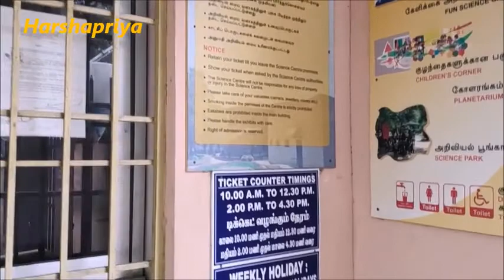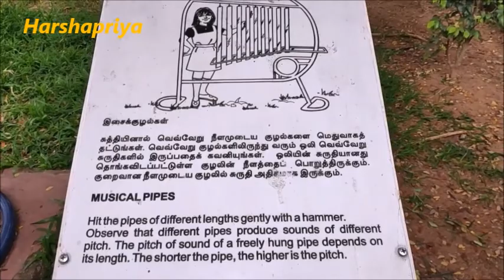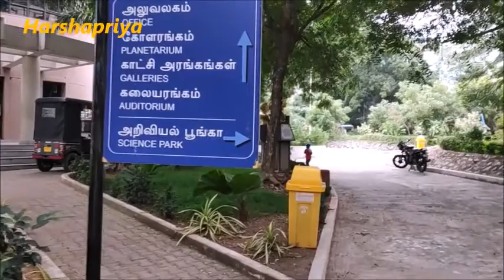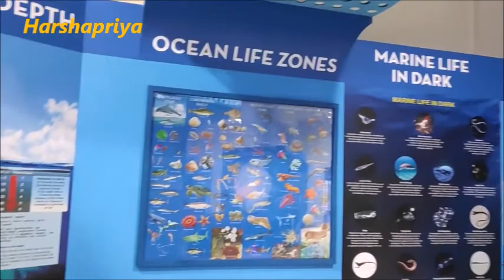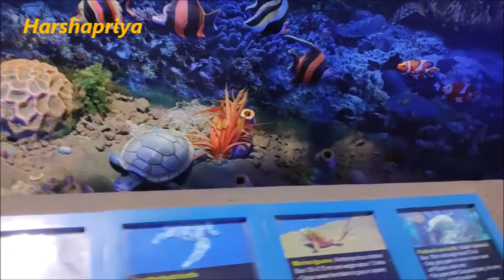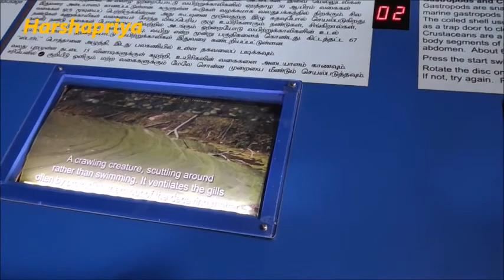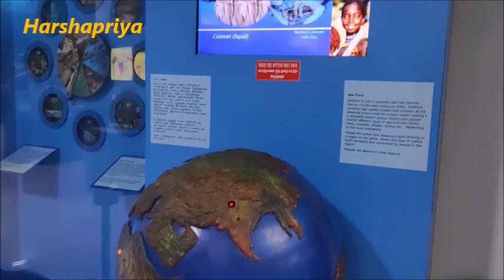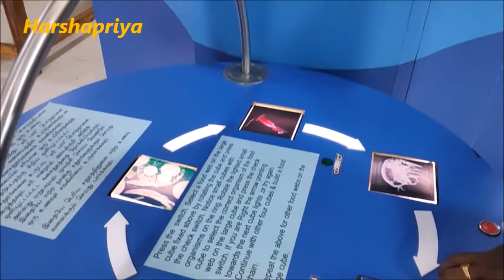A trip to Puducherry Science centre and Planetarium||Pondicherry tourism||Tamil-Part 1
Hi Vanakkam!

In this knowledge tour,we uploaded about Dr. APJ Abdul Kalam  Science Centre and Planetarium located in Lawspet,Puducherry (Pondicherry).
There we explore science park,marine life gallery and fun science.Hope you all enjoy this:)

Address-
Dr.APJ Abdul Kalam Science Centre and Planetarium
 22/25 First Cross, Road, Kurinji Nagar, Lawspet, Puducherry, 605008

Do watch and support us...
Harshapriya